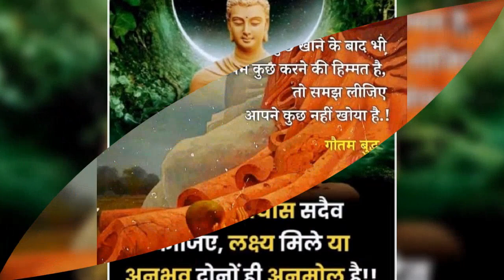How can we overcome Overthinking